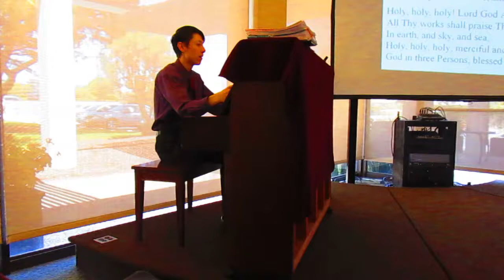🎹 Holy, Holy, Holy - Piano and Vocals (Hymn) IV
Filmed on Sunday, June 10, 2018.
This was personally the thirty-seventh week for me getting to revive the great hymns on the piano at a church service for the senior citizens of the community; plus, there are people singing along to my accompaniment, which I adore. We previously began integrating a couple of praise-and-worship songs among the hymns as well. I am blessed to volunteer for such an opportunity and to preserve these cherished songs.

I also invite you to check out and like my Facebook page, “Matthew Kenslow” if you want

My name is Matthew Kenslow and I am also the a royalty-published author of the award-winning book, “Juggling the Issues: Living with Asperger’s Syndrome”, about a firsthand perspective on living with WHAT IS NOW REFERRED TO AS "Autism Spectrum Disorder." It is being read and followed by readers in every continent except Antarctica (as far as I know...).

Who was, and is, and evermore shall be.